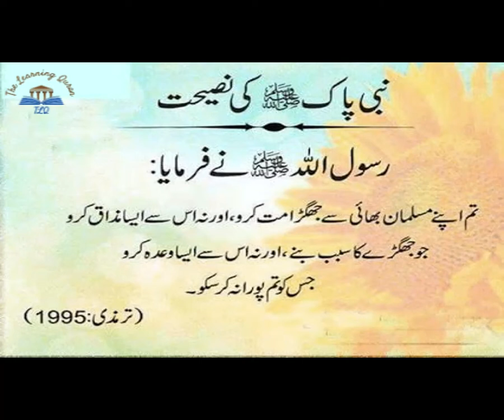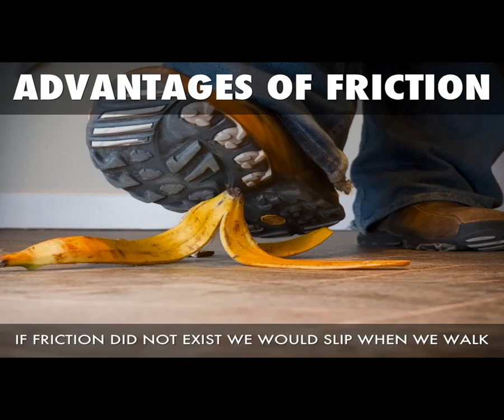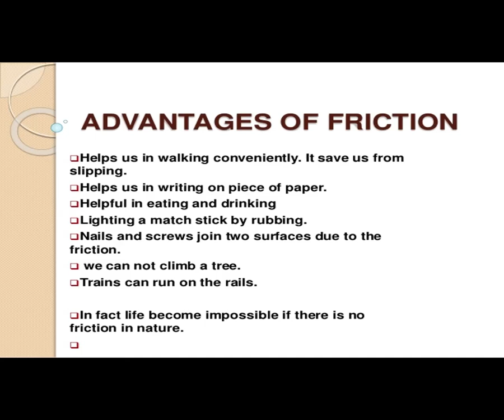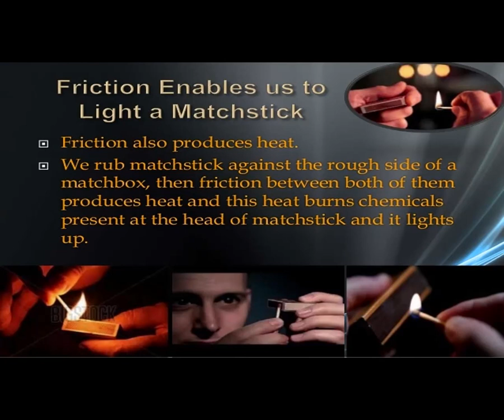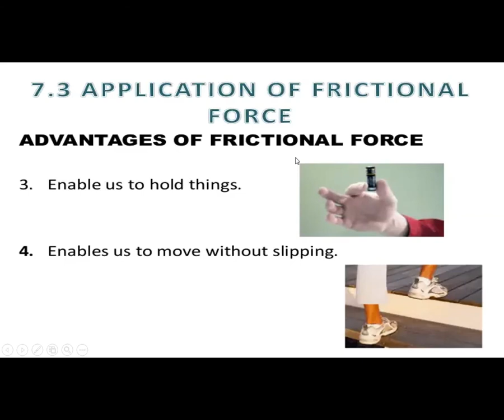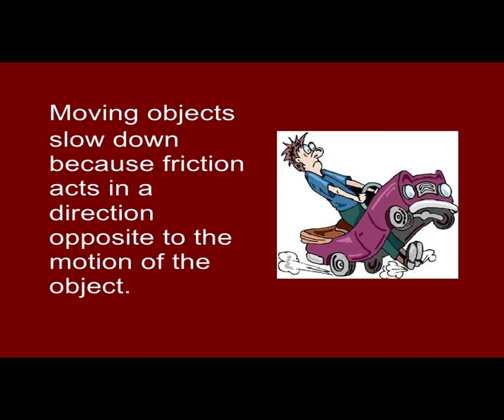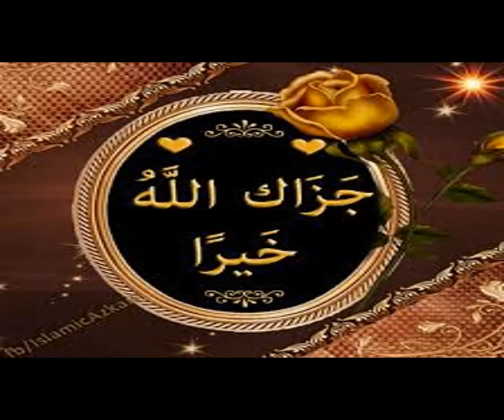Advantages of friction